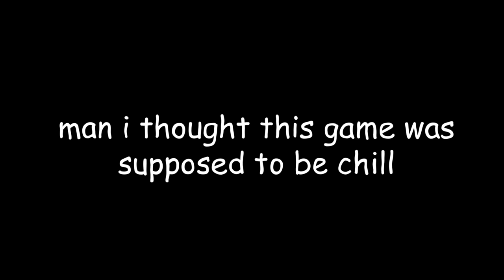I Beat Minecraft for the First Time - Full Movie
I've been playing Minecraft for over a decade now, and I've somehow never beaten Minecraft before. I've never even SEEN most of the late game content.

Will my friend Matthew be able to drag me through the game and carry me to my first ender dragon victory in this Minecraft Full Movie?

MATTHEW'S CHANNEL: @MatthewMcCleskey

👕MERCH👕

SOCIALS